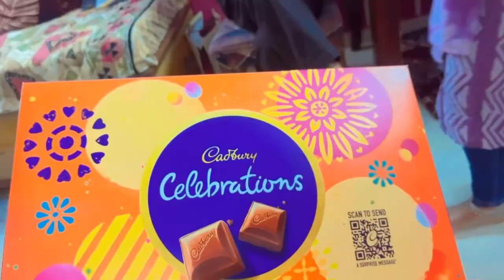Celebration vlog | Aj ki bhot sare celebrations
I hope you all enjoy my daily vlogs.

If you like this vlog then plz don’t forget to